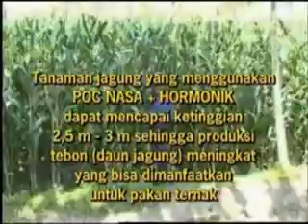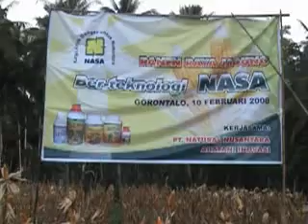Jagung [pasarpupuk.com]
Aplikasi dari produk Restu Bumi Agro
Informasi lengkap dapat dilihat di pasarpupuk.com